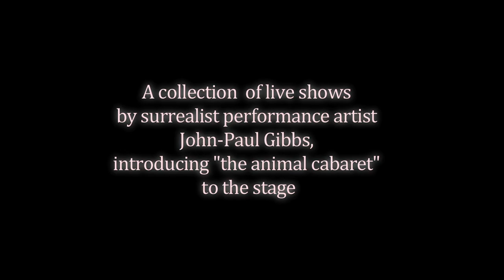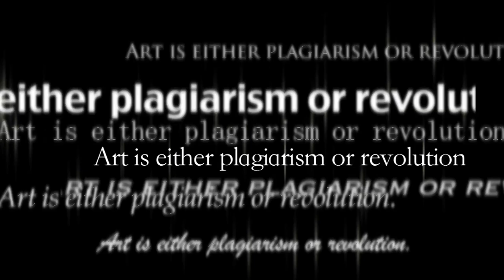ANTHROPOMORGASM the animal cabaret SHOWREEL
John-Paul Gibbs collection of performances...filmed by hidden shallows and music by Katapulto and Fovea Hex.